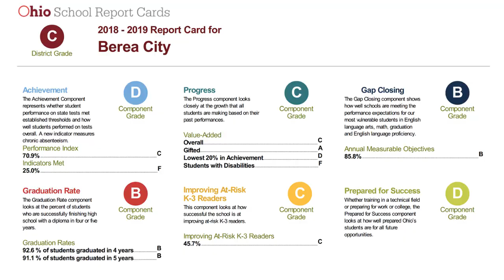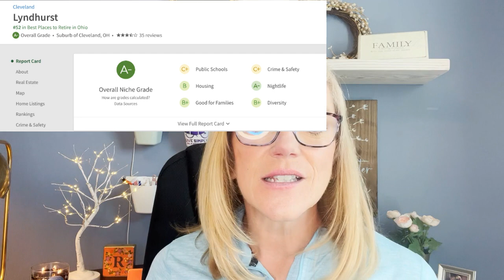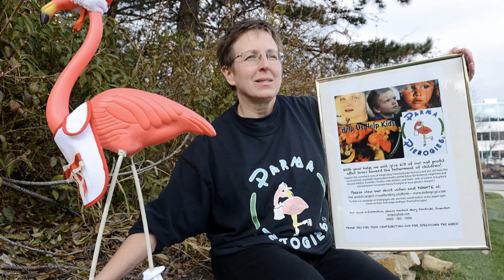What Kind of Home Can You Get for under 250K in 2023 UPDATE!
What Kind of Home Can You Get for under 250K in 2023 UPDATE!  So, when you're moving to Cleveland, Ohio, the first thing that comes to mind is to go online and look at houses and see how reasonable they are, but first and foremost, you have to figure out where you're going to live. That is always the most difficult aspect, and hunting for homes follows is second. In this video, we explore homes for sale in the Cleveland area for around $250,000 in today's market.

I get lots of calls from people looking to move to Cleveland or to invest in Cleveland real estate and I LOVE it! I am passionate about this town that I was born and raised in.  Honestly, call/text me day or night and heck yeah, even on the weekends...I can make your transition to Cleveland easier!

Reach out Days/Nights/Weekends, whenever you want, I never stop working for you!